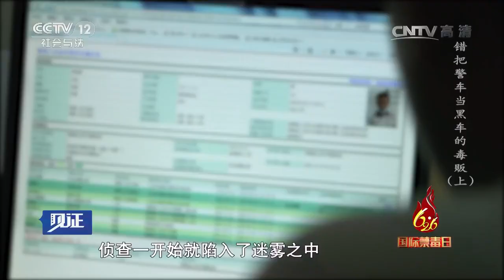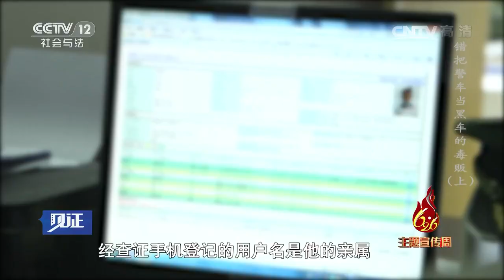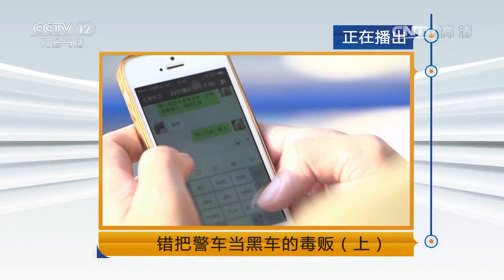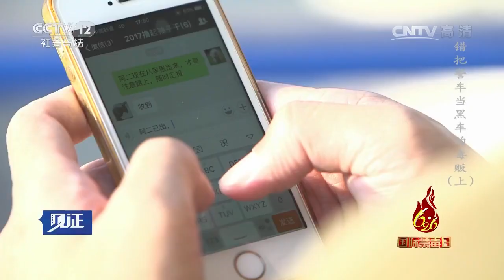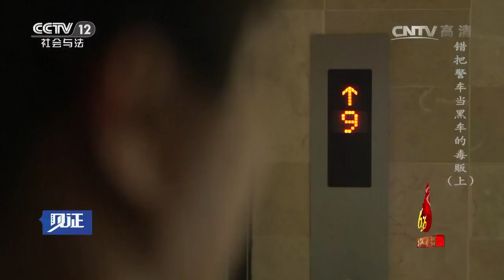错把警车当黑车的毒贩（上）【见证 20170616】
本期节目主要内容：海南省三亚市一次普通例行检查，发现疑似毒品残渣。海南省政府及公安、边防等部门不断加大对毒品犯罪的打击力度，但同时狡猾的毒贩们，不断增强反侦察意识。在毒品运输、交易手段等方面不断地变换翻新，这给缉毒侦破工作带来更大难度。

【《见证》介绍】《见证》的定位决定其节目形态是纪录片。以“弘扬法治精神，构建社会和谐”为宗旨秉承“真实就是力量”的创作理念。 遵循“现实纪实--人物口述--影像资料”的叙事模式，从现实的细微处入手，用影像沟通历史和现实，探寻现实变迁的历史纵深感，以此见证时代的演进，社会的变迁。
揭秘大案悬案，探寻法理脉络；记录故事现场，见证法治变迁。